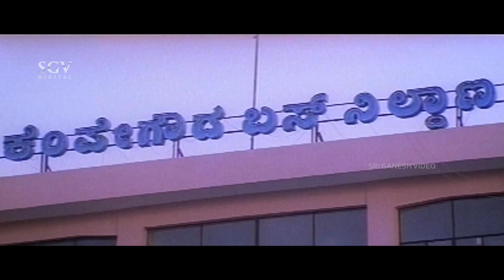ಹುಡುಗಿ ಚೆನ್ನಾಗಿದೆ ಹುಡುಗರು ಕೂಲಿನು ಆಗ್ತಾರೆ ಮತ್ತೊಂದು ಆಗ್ತಾರೆ | Dhum | kannada Super Scenes | Sudeep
Watch ಹುಡುಗಿ ಚೆನ್ನಾಗಿದೆ  ಹುಡುಗರು ಕೂಲಿನು ಆಗ್ತಾರೆ ಮತ್ತೊಂದು ಆಗ್ತಾರೆ, Dhum, kannada Super Scenes, Sudeep

Sudeep, Rakshitha, Nazar, Rangayana Raghu, Sathyajith, Srinath, Sadhu Kokila, Arun Sagar, Sumithra, Chithra Shenoy, Hamsa, Pushpa Swamy, Dharma, Prithviraj

Director                 : M S Ramesh
Story                      : M S Ramesh, R Rajshekar
Screenplay            : M S Ramesh, R Rajshekar
Dialogue                : M S Ramesh, R Rajshekar
Lyrics                      : V Nagendra Prasad, Kaviraj
Cinematography   : H C Venu
Editor                      : S Manohar